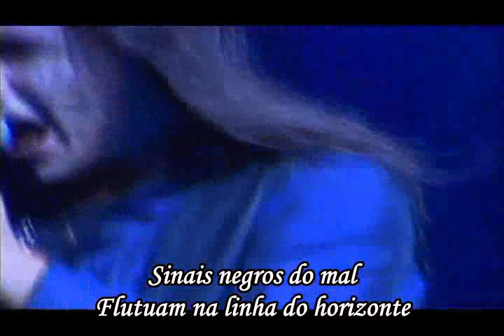Shaman - Distant Thunder (Legendado)